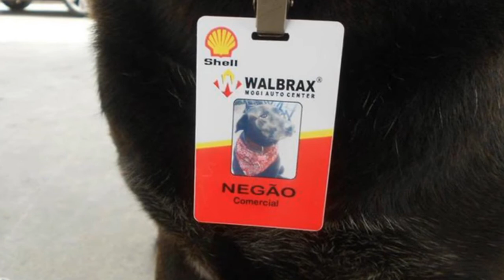Dog Abandoned At Gas Station Now Works There As An Adorable Greeter 😃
Poor pooch Nego was abandoned by his owner, being left near a construction site for an upcoming Shell Garage in Mogi das Cruzes, Brazil.

0:00 - Intro
0:00:12 -

0:00:21 -

0:00:30 -

0:00:39 -

0:00:48 -

0:00:57 -